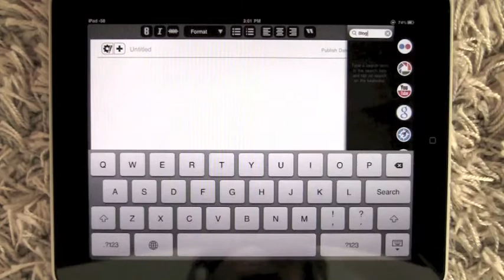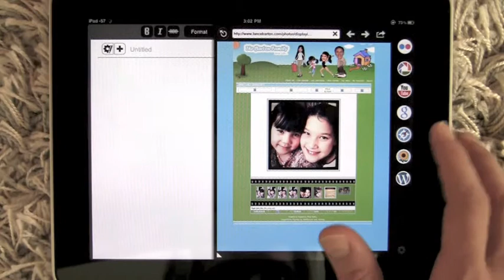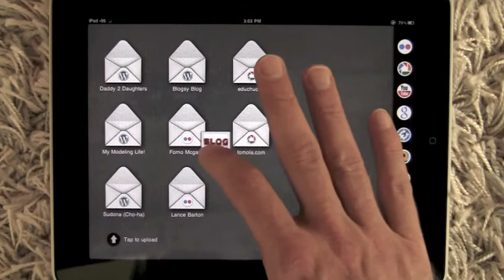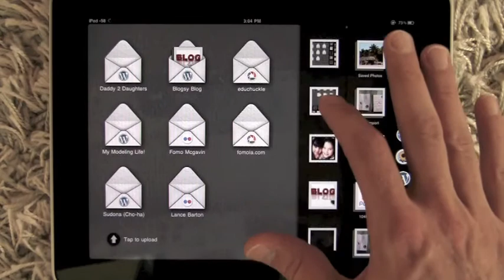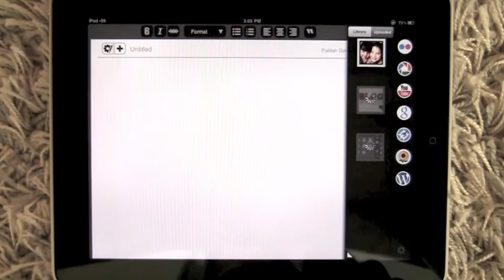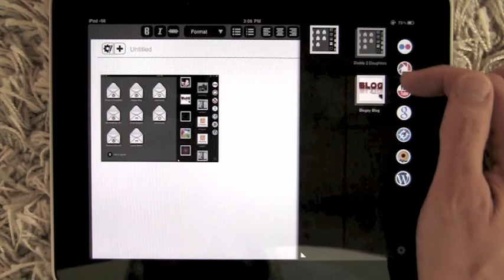Uploading with Blogsy